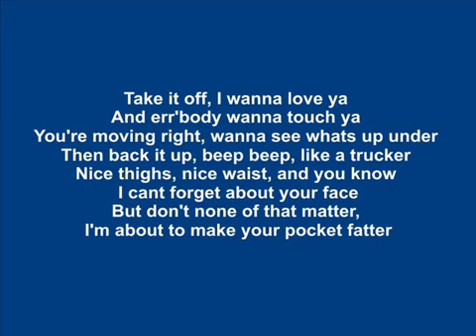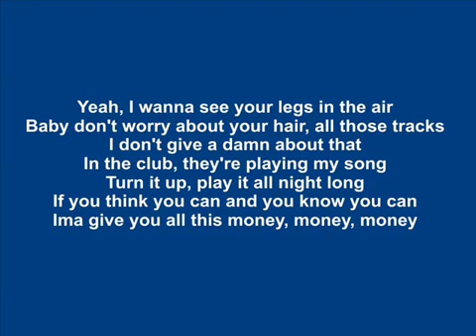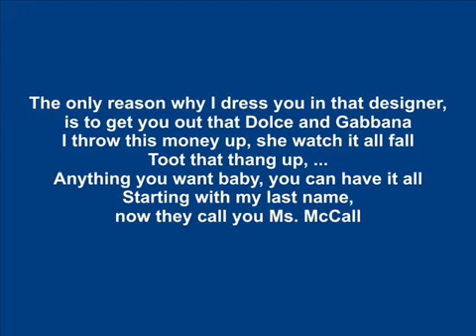Chris Brown feat. Kevin McCall - Strip (OFFICIAL LYRICS)